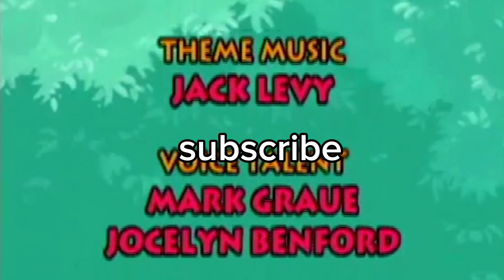Motel Mario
Happy thanksgiving 🦃